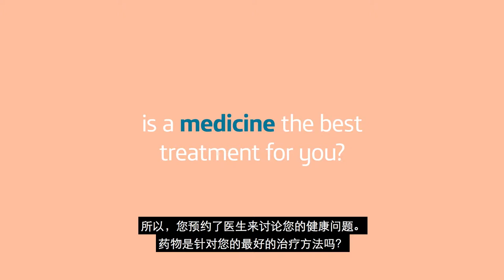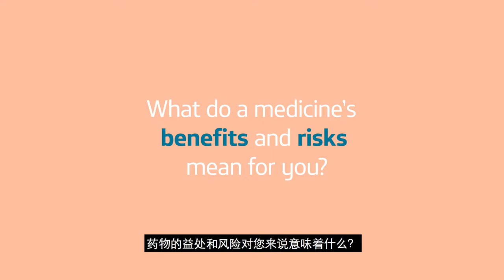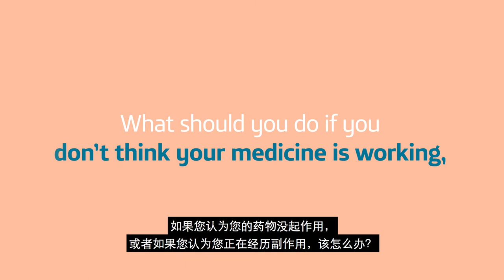Medicines in Scotland: What’s the right treatment for me? - Mandarin